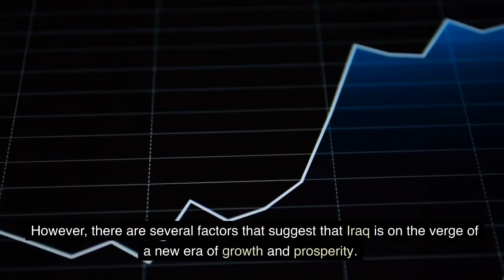Why IRAQ Will Rise Again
Discover why Iraq has the potential to rise again. With natural resources, a youthful population, improving infrastructure, rich cultural heritage, a strong military, and a commitment to diversifying its economy, Iraq is on the brink of a new era of growth and prosperity.

This video was created with the help of Pictory.ai,
The app includes:
* Edit Video Using Text.
* Create Video Highlights.
* Auto Summarize Long Videos.
* Script To Video.
* Blog Post To Video.
* Auto Caption Videos.
* Auto Transcribe Videos.
* Other Features.